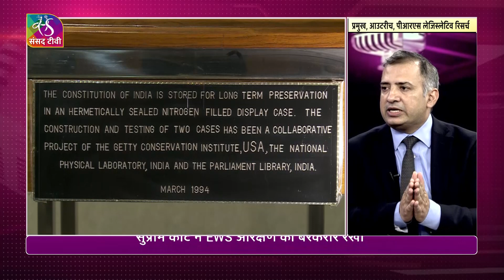Awaaz Desh Ki : SC Verdict on EWS Quota | EWS के लिए 10% आरक्षण बरकरार: SC | 13 November, 2022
संसद टीवी के ख़ास कार्यक्रम 'आवाज देश की' में आज बात EWS यानि आर्थिक रूप से कमजोर वर्ग को आरक्षण पर सुप्रीम कोर्ट के फैसले की, सुप्रीम कोर्ट ने आर्थिक आधार पर आरक्षण के बारे में एक महत्वपूर्ण फैसला सुना कर इसकी वैधानिकता को बरकरार रखा है, आर्थिक आधार पर आरक्षण को संवैधानिकता और समानता के आधार पर अदालत में चुनौती दी गई थी. सुप्रीम कोर्ट ने संविधान के 103वें संशोधन अधिनियम 2019 को सही माना. विधेयक में आर्थिक रूप से कमजोर को 10% आरक्षण का प्रावधान किया गया हैं, सुप्रीम कोर्ट की पाँच सदस्यीय संवैधानिक पीठ ने सोमवार को ईडब्लूएस कोटे के तहत आरक्षण को बरकरार रखा है. चीफ जस्टिस यूयू ललित की अगुवाई वाली पांच जजों की कॉन्स्टिट्यूशन बेंच ने बहुमत से ईडब्लूएस कोटे के पक्ष में फैसला सुनाया और कहा कि 103वां संविधान संशोधन वैध है. पांच सदस्यों वाली पीठ ने 3-2 से आरक्षण के पक्ष में फैसला दिया है. 5 न्यायाधीशों में से 3 ने इकोनॉमिकली वीकर सेक्शंस यानि EWS रिजर्वेशन पर सरकार के फैसले को संवैधानिक ढांचे का उल्लंघन नहीं माना, इसके पारित होने से केंद्र सरकार और निजी संस्थाओं द्वारा संचालित शिक्षण संस्थानों में आर्थिक रूप से कमजोर वर्गों' के लिए 10 फीसदी कोटा का मार्ग प्रशस्त हुआ हैं. केंद्र सरकार ने रोजगार में भी यह दस फीसदी आरक्षण लागू किया गया हैं यह कोटा SC/ST और OBC श्रेणियों के कोटे के अतिरिक्त नया प्रावधान है. आरक्षण 50 प्रतिशत से ज्यादा नहीं किया जा सकता है अब ये बढ़ कर 59.5% हो गया है, अनुसूचित जाति 15%,अनुसूचित जनजाति  7.5%, पिछड़ी जातियों को 27% और सामान्य वर्ग को आर्थिक आधार पर 10% आरक्षण है. केंद्र सरकार ने अदालत में इस कानून का समर्थन किया और कहा है कि इस कानून के जरिए गरीबों को आरक्षण का प्रावधान है. इससे संविधान का मूल ढांचा मजबूत होता है. वहीं, विरोध में दायर याचिकाओं में आर्थिक आधार पर आरक्षण को संविधान के मूल ढांचे के खिलाफ बताते हुए रद्द करने की मांग की गई थी...तो बात इन्हीं सब मुद्दों की।

Anchor: Pratibimb Sharma
Producer: Sagheer Ahmad
Guest Coordinator: Deepti Vashisht, Lokesh Bhardwaj, Paras Kandpal

Guests:
1. Desh Ratan Nigam, Advocate, Supreme Court
    देश रतन निगम, वकील, सुप्रीम कोर्ट
2. Prof. Rajkumar Falwaria, Dalit Chintak
     प्रो. राजकुमार फलवारिया, दलित चिंतक
3. Chakshu Roy, Head of Outreach, PRS Legislative Research
     चक्षु रॉय, प्रमुख, आउटरीच, पीआरएस लेजिस्लेटिव रिसर्च